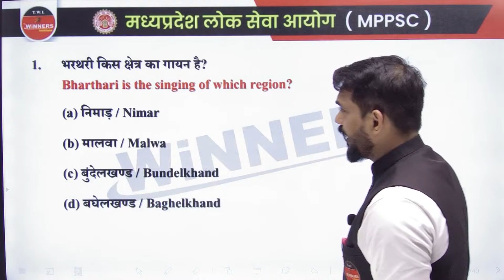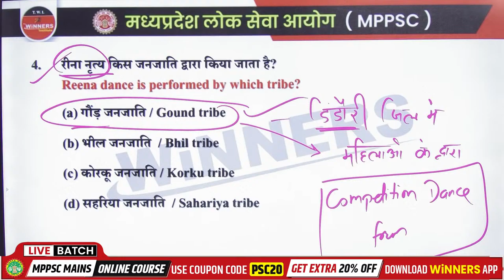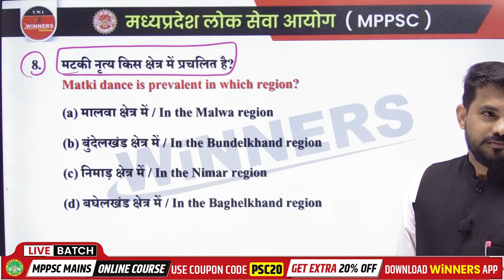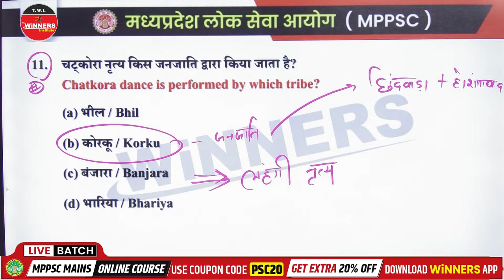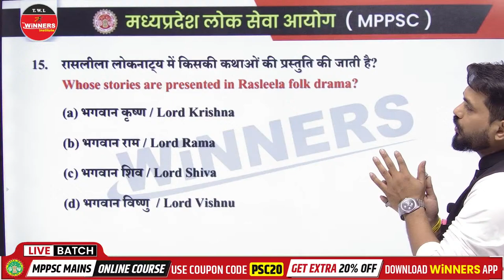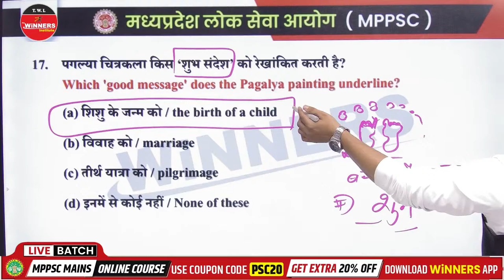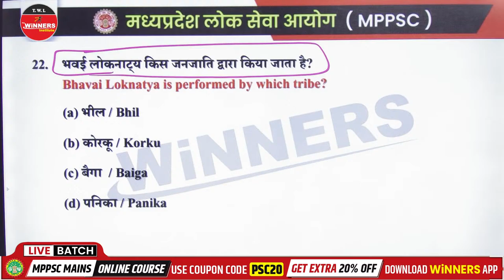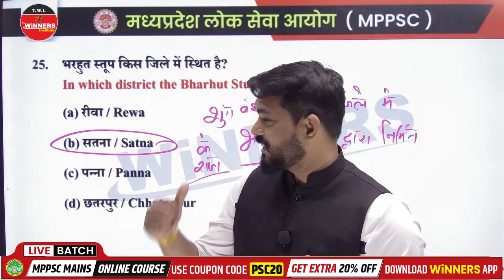MPPSC PRE-EXAM DATE 2023 | MPPSC GK/GS UNIT 1 | MPPSC EXAM SYLLABUS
MADHYA PRADESH ART AND ARCHITECTURE मध्यप्रदेश कला एवं स्थापत्य  Class -3